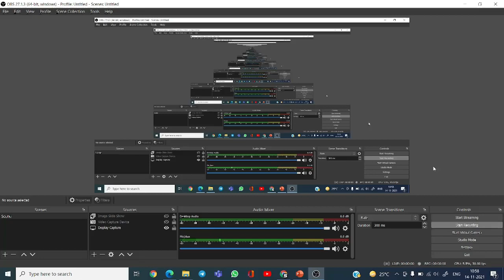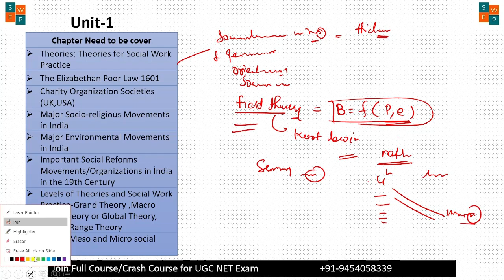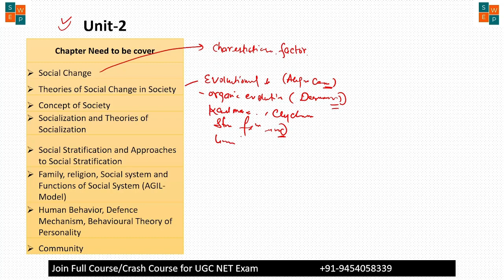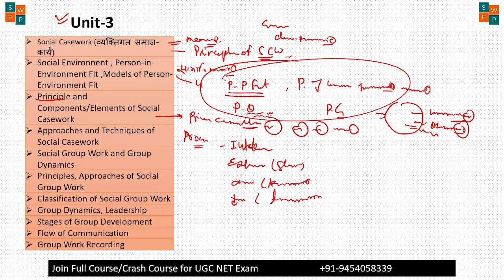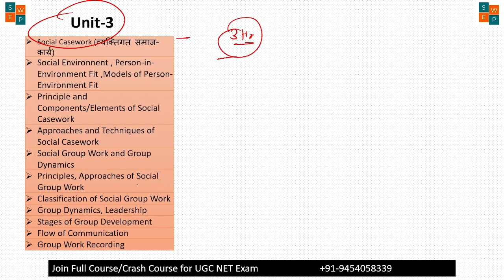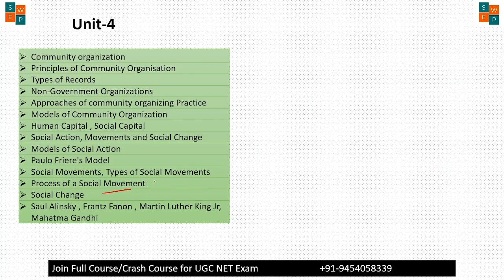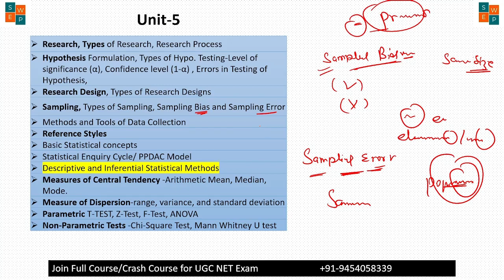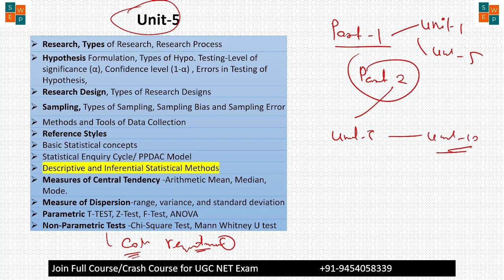Last 20 DAY Preparation Strategy || Important chapter || UGC NET 2021